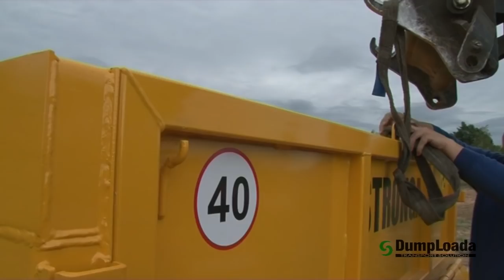Sand Transport with Stronga DumpLoada & John Deere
In the video, see the upgraded Stronga DumpLoada DL600 trailer working in tandem with a Stronga Rehandling Bucket and John Deere tractor to transport heavy sand.

The Stronga DumpLoada DL600 is the lowest capacity dump trailer in the Stronga range but what it lacks in size, it makes up for in strength, reliability and performance.

Stronga DL600 dump trailers have modern features that are synonymous with the values of Stronga who aim to build premium machines with strength, working life and residual values over that of any other available equipment.

The innovative dump trailer shown moving heavy materials in the video delivers Stronga’s values with the following features:
• Ultra-low dump trailer body set-up allows for the comfort of a stable riding experience with improved cornering in tight and confined environments.
• Full Hardox 450 wear plate body offers improved strength and durability and reduces overall maintenance and service costs for a low cost of ownership and high resale value.
• Minimal under-floor supports manufactured with Strongas design and Hardox technology which is light but extremely strong to maximise payload.
• The significant 65° dump trailer tipping angle accelerates the tipping process and generates an excellent heaping ability to make the most efficient use of your storage space.
• The DumpLoada body rapidly and safely lowers for improved cycle times and improved efficiency. The Stronga "fat pipe" system aids the quick tipping process by pumping oil to the tipping cylinder quicker than ever before.
• Lower profile tyres minimising the trailer height thus improving the ease at which materials and excavators are loaded onto the trailer.
• Excellent, reliable and well-proven suspension arrangement works hard to deliver better comfort and a smooth driving experience for the user.
• Rear flip door protects the LED lighting system and the rear of the trailer from damage during the tipping and unloading process.
• Stronga DumpLoada DL600 has an easily removal rear door which features the innovative pin & cup system. By manually removing the pin, the user can quickly and easily remove and re-fit the rear door to allow the transportation of large materials/equipment.
• Full LED lighting system fitted as standard delivers years of trouble-free lighting use. Rear LED lights are recessed into the dump trailer chassis to avoid heavy or harmful materials from hitting them during tipping or unloading.